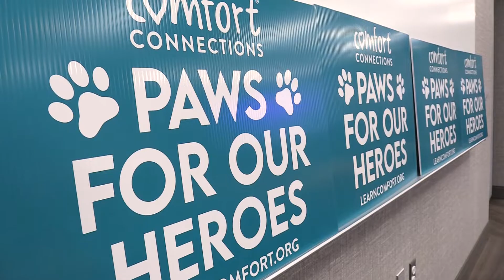Pet Therapy for Employees - Williamson Medical Center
If you're a dog lover, you'll want to watch this video we produced for Williamson Medical Center.  These Golden's from Comfort Connections visit the *employees* of the hospital giving them a break from their stressful jobs offering love, comfort and a few kisses.